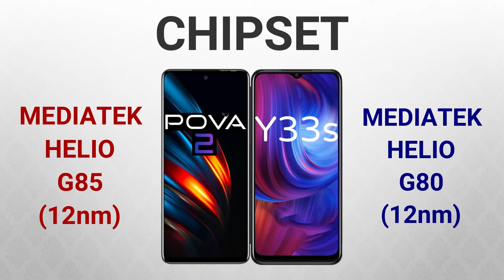Tecno Pova 2 VS Vivo Y33s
IN THIS VIDEO WE ARE COMPARING TECNO POVA 2 WITH VIVO Y33s. IF YOU ARE IN A MOOD TO BUY ONE OF THESE PHONES THEN WATCH THIS VIDEO FIRST AND THEN MAKE A DECISION.

THANKYOU

VIVO Y33s
TECNO POVA 2
TECHNOLOGY DRIVE